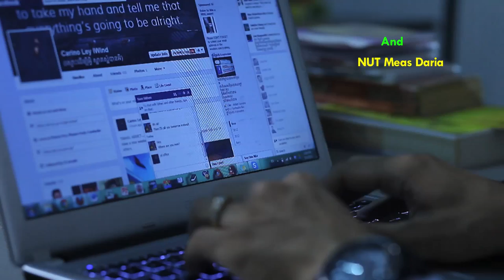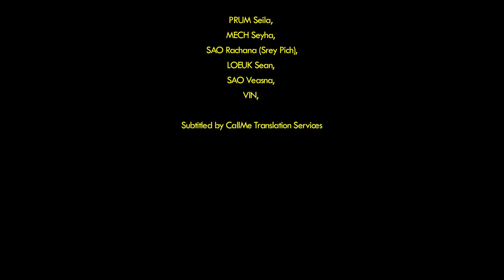The Lock (Cambodian short film)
A boss is locked up inside his office by his own secretary without her intention. No matter how he calls for help from her, his relatives and passers-by, no one seems to hear him out. Then, he ends up helped out by a neighbor. The following day is a nightmare for the secretary in turn.

Credits for the Lock

Kon Khmer Koun Khmer and AKASA studio co-production

Based on a true event

Written by
Sum Sithen

Directed by
Sum Sithen
Ouch Makara

Cameraman
Ouch Makara

Video and Sound Editor
Phichith Rithea

Sound Recordists
Ouch Makara
Koam Chanraksmey

Graphic Designer
Chhuong Yiv Chhoy

Cast
Thean -- Ley Carino
Sokha -- Nut Meas Dariya
Sokha's colleague 1 -- Kong Manith
Sokha's colleague 2 -- Mao Symen
Passer-by 1 -- Run Samneang
Passer-by 2 -- Chhin Sokkim
Passer-by 3 -- Phich Rany
Passer-by 4 -- Ouch Leakana
Passer-by 5 -- Leam Palla
Passer-by 6 -- Roeun Sophy
Passer-by 7 -- Den Vanak
Passer-by 8 -- Seang Vireak
Passer-by 9 -- Khiev Samphors
Passer-by 10 -- Pork Sam Oun

Special Thanks to:
Youth Master Advance School
CallMe Translation Services
Daun Penh Studio

Prum Seila, Mech Seyha, Sao Rachana (Srey Pich), Loeuk Sean, Sao Veasna, Sok Linden, VIN, AKASA's Team

Subtitled by CallMe Translation Services